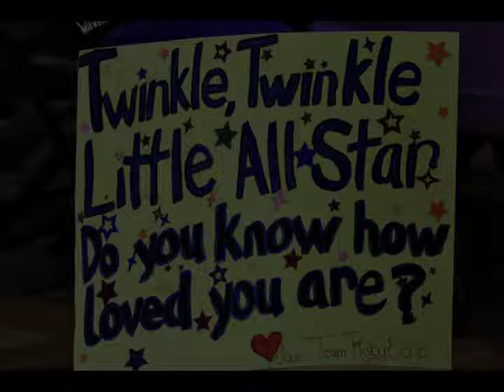2015 ALBANY ALL STARS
A recap of the 2015 Albany All-Stars roller derby season. Photography by Mike Carey